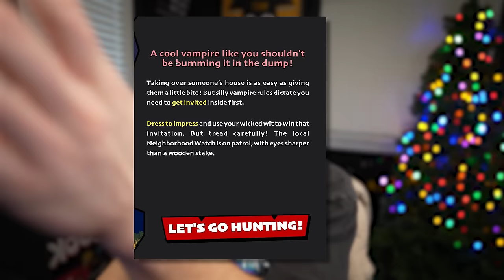This Game Makes me HAPPY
FINALLY A FUN GAME!